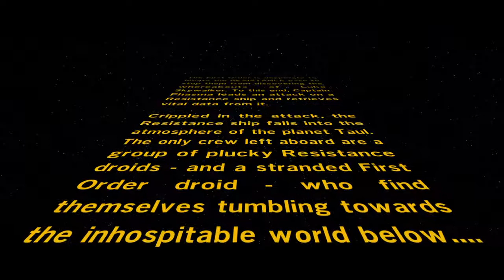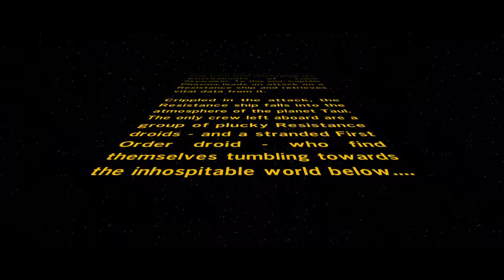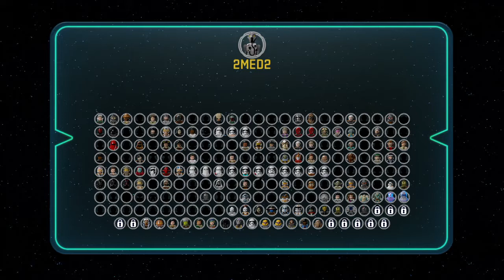LEGO® STAR WARS™: The Force Awakens: The Phantom Limb(DLC)